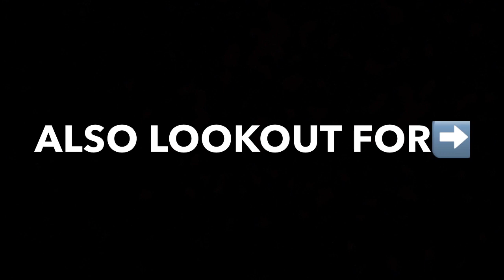2020 WNBA MOCK DRAFT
Took a lot of time and was tough but it was fun!